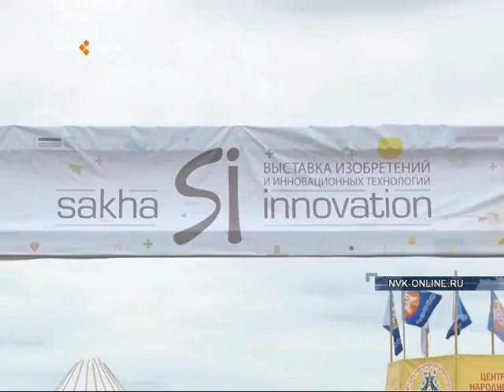Новыми разработками якутских инноваторов заинтересовались в Сколково